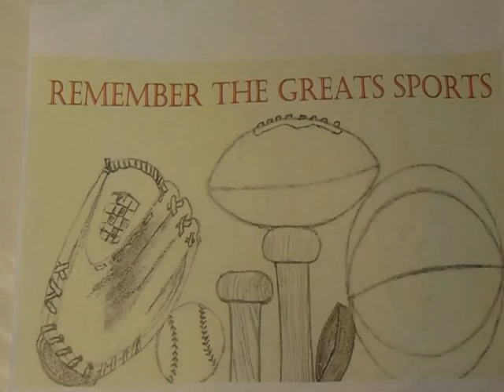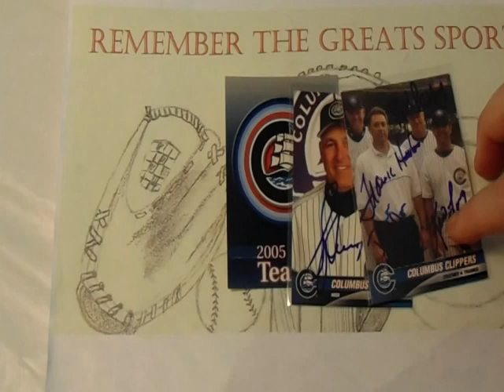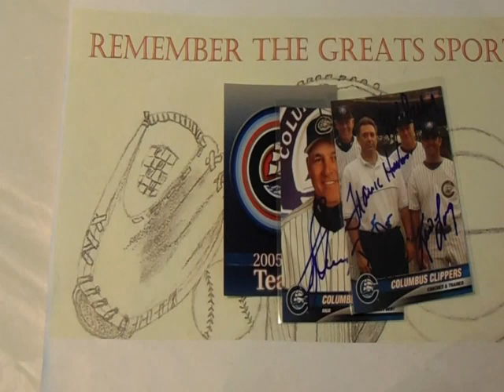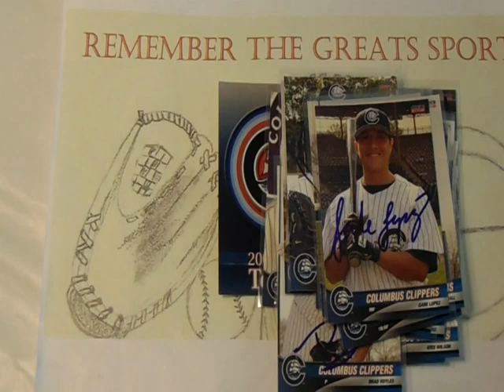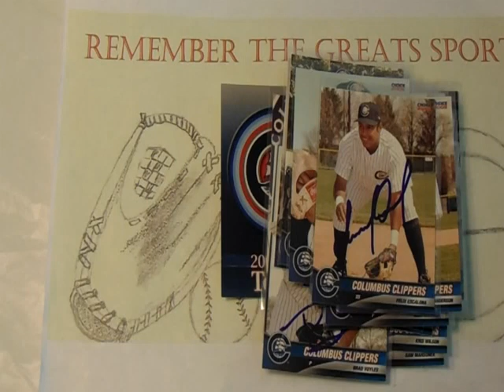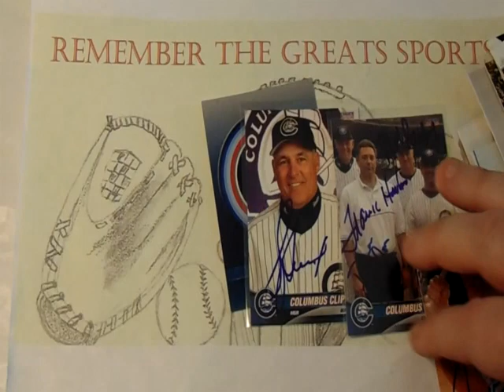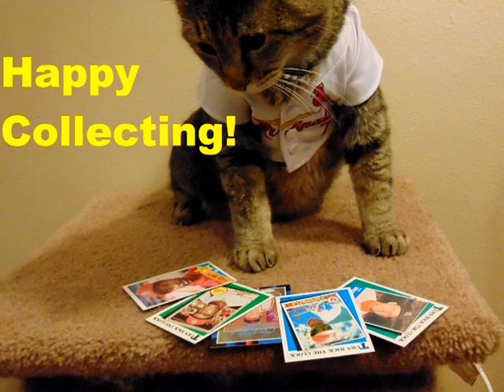Monday Minor League Memories EP 11 2005 Columbus Clippers (Yankees)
Welcome to the eleventh episode of Monday Minor League Memories where I feature autographed team set cards in my collection that I have collected over a lifetime of collecting.

The set featured in this episode:
2005 Columbus Clippers

Thanks for taking the time to help me chronicle some great stories from
autographing in the past.  Happy Collecting!